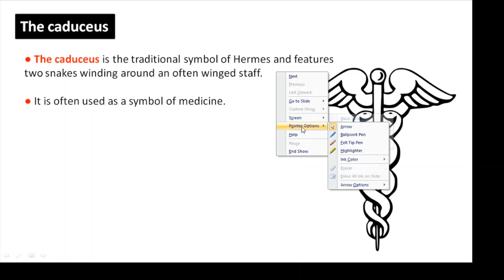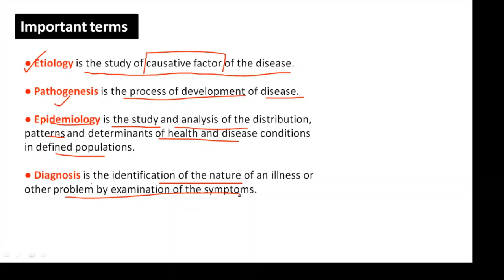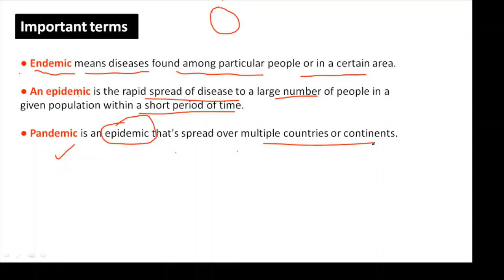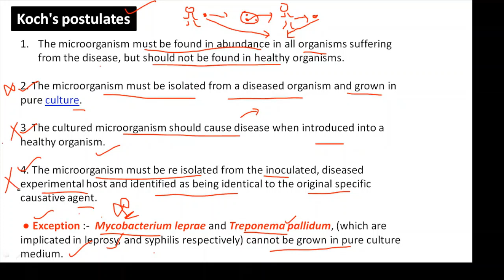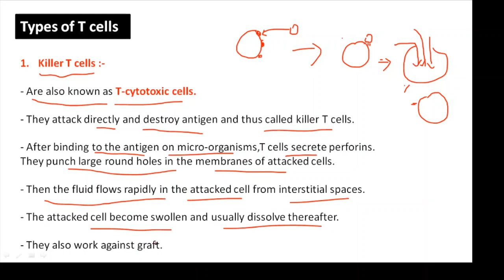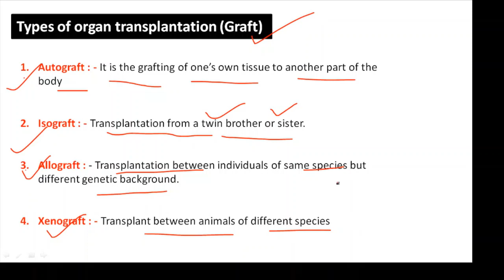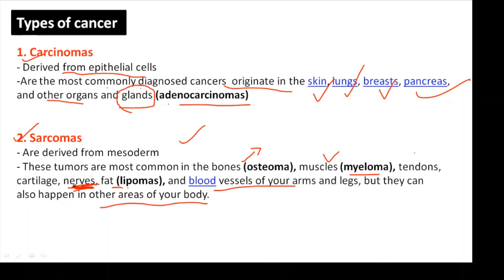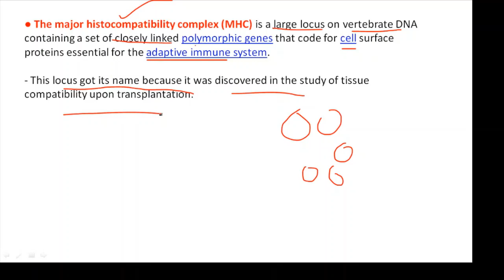Human health and diseases lecture 18